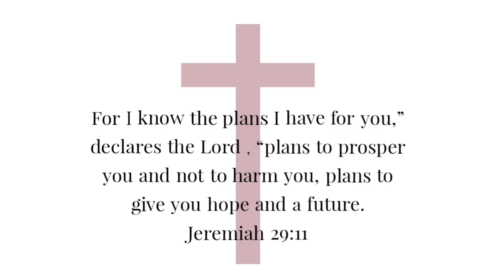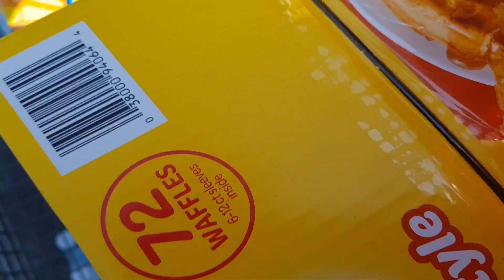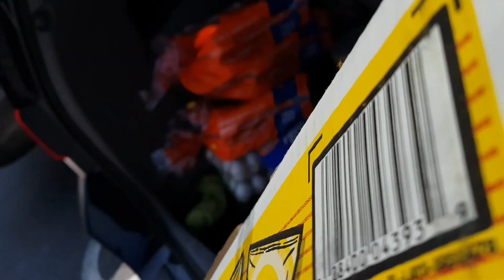A WEEK in the LIFE of a MUM of 5 SCHOOL kids.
Fam, this vlog was filmed over about 4 days! I was hoping it wouldn't be that long, but unfortunately it's over 20 minutes long🙆‍♀️🙈.
Please watch and enjoy anyway 🙏🏼😘💜.

Psalms 27:1